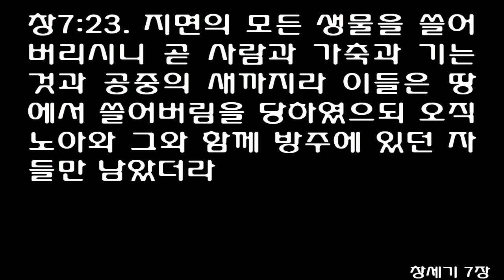창세기 7장 (개역개정) Genesis 7 [오직 노아와 그와 함께 방주에 있던 자들만 남았더라] Only Noah was left, those with him [Eng.Sub]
홍수
[창]7:1 여호와께서 노아에게 이르시되 너와 네 온 집은 방주로 들어가라 이 세대에서 네가 내 앞에 의로움을 내가 보았음이니라
[창]7:2 너는 모든 정결한 짐승은 암수 일곱씩, 부정한 것은 암수 둘씩을 네게로 데려오며
[창]7:3 공중의 새도 암수 일곱씩을 데려와 그 씨를 온 지면에 유전하게 하라
[창]7:4 지금부터 칠 일이면 내가 사십 주야를 땅에 비를 내려 내가 지은 모든 생물을 지면에서 쓸어버리리라
[창]7:5 노아가 여호와께서 자기에게 명하신 대로 다 준행하였더라
[창]7:6 홍수가 땅에 있을 때에 노아가 육백 세라
[창]7:7 노아는 아들들과 아내와 며느리들과 함께 홍수를 피하여 방주에 들어갔고
[창]7:8 정결한 짐승과 부정한 짐승과 새와 땅에 기는 모든 것은
[창]7:9 하나님이 노아에게 명하신 대로 암수 둘씩 노아에게 나아와 방주로 들어갔으며
[창]7:10 칠 일 후에 홍수가 땅에 덮이니
[창]7:11 노아가 육백 세 되던 해 둘째 달 곧 그 달 열이렛날이라 그 날에 큰 깊음의 샘들이 터지며 하늘의 창문들이 열려
[창]7:12 사십 주야를 비가 땅에 쏟아졌더라
[창]7:13 곧 그 날에 노아와 그의 아들 셈, 함, 야벳과 노아의 아내와 세 며느리가 다 방주로 들어갔고
[창]7:14 그들과 모든 들짐승이 그 종류대로, 모든 가축이 그 종류대로, 땅에 기는 모든 것이 그 종류대로, 모든 새가 그 종류대로
[창]7:15 무릇 생명의 기운이 있는 육체가 둘씩 노아에게 나아와 방주로 들어갔으니
[창]7:16 들어간 것들은 모든 것의 암수라 하나님이 그에게 명하신 대로 들어가매 여호와께서 그를 들여보내고 문을 닫으시니라
[창]7:17 홍수가 땅에 사십 일 동안 계속된지라 물이 많아져 방주가 땅에서 떠올랐고
[창]7:18 물이 더 많아져 땅에 넘치매 방주가 물 위에 떠 다녔으며
[창]7:19 물이 땅에 더욱 넘치매 천하의 높은 산이 다 잠겼더니
[창]7:20 물이 불어서 십오 규빗이나 오르니 산들이 잠긴지라
[창]7:21 땅 위에 움직이는 생물이 다 죽었으니 곧 새와 가축과 들짐승과 땅에 기는 모든 것과 모든 사람이라
[창]7:22 육지에 있어 그 코에 생명의 기운의 숨이 있는 것은 다 죽었더라
[창]7:23 지면의 모든 생물을 쓸어버리시니 곧 사람과 가축과 기는 것과 공중의 새까지라 이들은 땅에서 쓸어버림을 당하였으되 오직 노아와 그와 함께 방주에 있던 자들만 남았더라
[창]7:24 물이 백오십 일을 땅에 넘쳤더라
1The LORD then said to Noah, 'Go into the ark, you and your whole family, because I have found you righteous in this generation.

2Take with you seven of every kind of clean animal, a male and its mate, and two of every kind of unclean animal, a male and its mate,

3and also seven of every kind of bird, male and female, to keep their various kinds alive throughout the earth.

4Seven days from now I will send rain on the earth for forty days and forty nights, and I will wipe from the face of the earth every living creature I have made.'

5And Noah did all that the LORD commanded him.

6Noah was six hundred years old when the floodwaters came on the earth.

7And Noah and his sons and his wife and his sons' wives entered the ark to escape the waters of the flood.

8Pairs of clean and unclean animals, of birds and of all creatures that move along the ground,

9male and female, came to Noah and entered the ark, as God had commanded Noah.

10And after the seven days the floodwaters came on the earth.

11In the six hundredth year of Noah's life, on the seventeenth day of the second month-on that day all the springs of the great deep burst forth, and the floodgates of the heavens were opened.

12And rain fell on the earth forty days and forty nights.

13On that very day Noah and his sons, Shem, Ham and Japheth, together with his wife and the wives of his three sons, entered the ark.

14They had with them every wild animal according to its kind, all livestock according to their kinds, every creature that moves along the ground according to its kind and every bird according to its kind, everything with wings.

15Pairs of all creatures that have the breath of life in them came to Noah and entered the ark.

16The animals going in were male and female of every living thing, as God had commanded Noah. Then the LORD shut him in.

17For forty days the flood kept coming on the earth, and as the waters increased they lifted the ark high above the earth.

18The waters rose and increased greatly on the earth, and the ark floated on the surface of the water.

19They rose greatly on the earth, and all the high mountains under the entire heavens were covered.

20The waters rose and covered the mountains to a depth of more than twenty feet.

21Every living thing that moved on the earth perished-birds, livestock, wild animals, all the creatures that swarm over the earth, and all mankind.

22Everything on dry land that had the breath of life in its nostrils died.

23Every living thing on the face of the earth was wiped out; men and animals and the creatures that move along the ground and the birds of the air were wiped from the earth. Only Noah was left, and those with him in the ark.

24The waters flooded the earth for a hundred and fifty days.